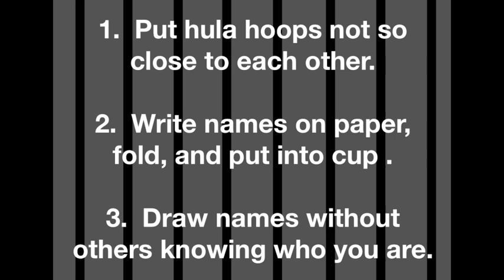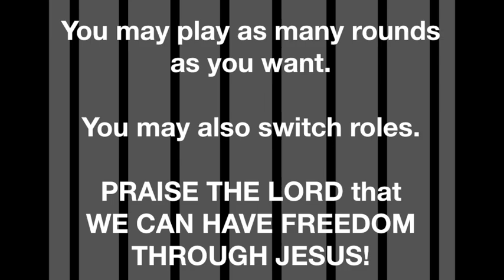Week 5 - Prison Escape Freeze Tag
Try this version of Freeze Tag